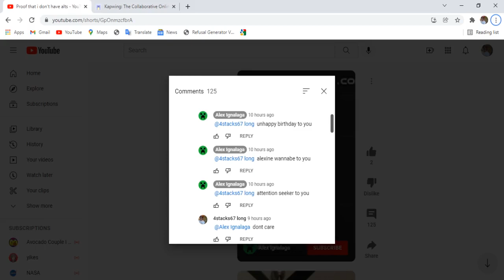Alex Ignalaga, I Don't Care.